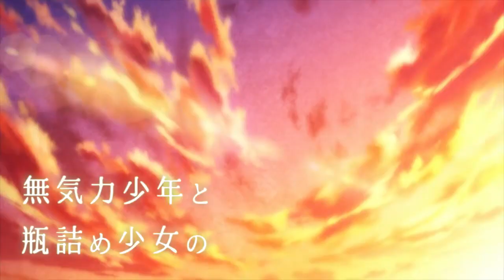Merc Storia #00 ระบบ Raid Boss กิจกรรมที่ของรางวัลดีที่สุดในเกม [ ตอนพิเศษ ]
เกม Merc Storia メルクストーリア
เกมกาชามือถือ ภาษาญี่ปุ่น
--- Clip นี้ประกอบด้วย  ---
• การจัดทีม มาตราฐาน :
• เป้าหมายของกิจกรรม Raid Boss :
• วิธีการเล่น Raid Boss :